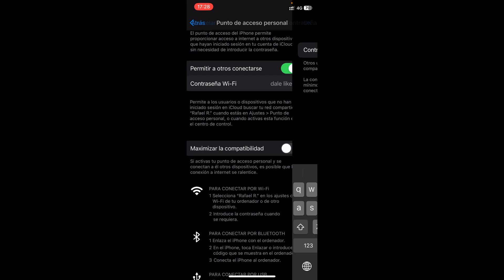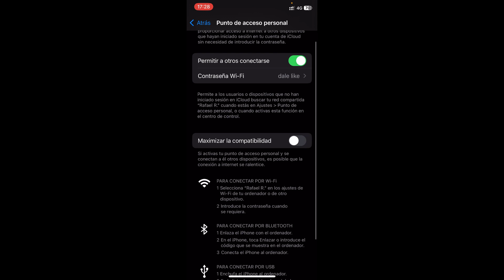Cómo Activar el Punto de Acceso Personal en iPhone // Compartir Wi-Fi ✅📶 (2026)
Este video te muestra cómo compartir la conexión de internet (Wi-Fi) de tu iPhone de manera sencilla y eficiente!

¿Necesitas internet en tus otros dispositivos mientras estás fuera? Este video te muestra cómo compartir la conexión de internet de tu iPhone de manera sencilla y eficiente. Ya sea para tu computadora portátil, tablet u otro smartphone, aprende cómo mantenerlos conectados dondequiera que vayas.

🔹 En este tutorial, te guiamos a través de:
- Los pasos esenciales para activar el hotspot en tu iPhone.
- Cómo conectar otros dispositivos a tu iPhone para compartir internet.
- Trucos actualizados para aprovechar al máximo tu conexión de datos móviles.

Mantente conectado en todo momento y en cualquier lugar con la ayuda de tu iPhone.

⭐ PALABRAS CLAVE ⭐
Windows 10
Windows
Wifi
conectado

Cómo compartir internet desde iPhone
Tutorial de uso compartido de datos en iPhone
Compartir internet en iPhone: método paso a paso
Cómo activar el punto de acceso en tu iPhone
Uso compartido de datos en iPhone: guía completa
Compartir la conexión de internet desde tu iPhone
Tutorial de hotspot en iPhone para compartir internet
Cómo habilitar el tethering en tu iPhone
Compartir internet en iPhone con otros dispositivos
Uso compartido de datos móviles en iPhone: trucos actualizados
Cómo conectar otros dispositivos a tu iPhone para internet
Tutorial de hotspot móvil en iPhone
Compartir la conexión de datos de tu iPhone: método efectivo
Cómo proporcionar Wi-Fi a otros dispositivos desde tu iPhone
Uso compartido de datos en iPhone sin complicaciones
Tutorial avanzado: compartir internet desde tu iPhone
Cómo compartir la red de tu iPhone con otros dispositivos
Compartir datos móviles en iPhone de forma rápida y sencilla
Uso compartido de datos en iPhone: consejos prácticos